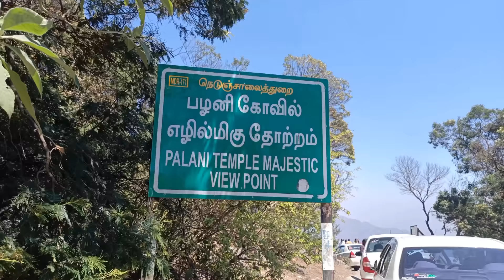Kodaikanal 🖼️ Trip🚗 With My Family❤️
Interest To Weight Loss
Click this link👇